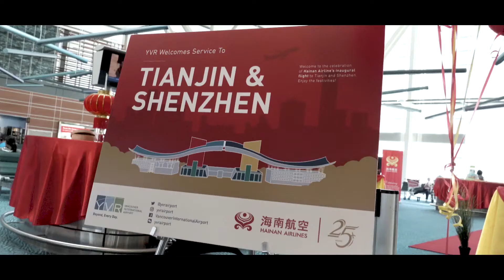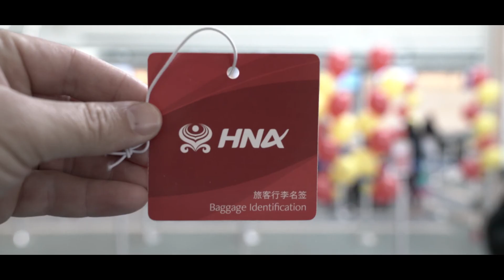YVR welcomes Hainan Airlines